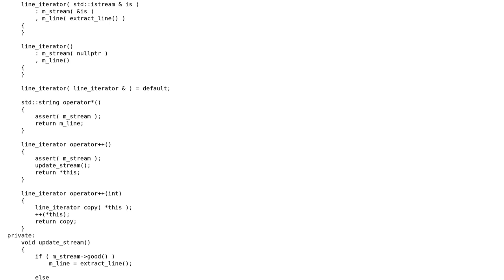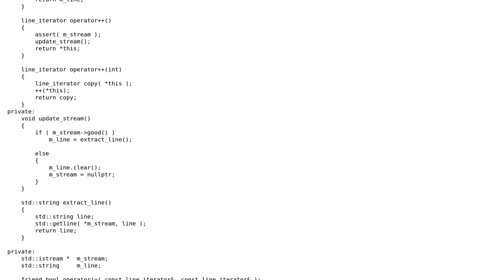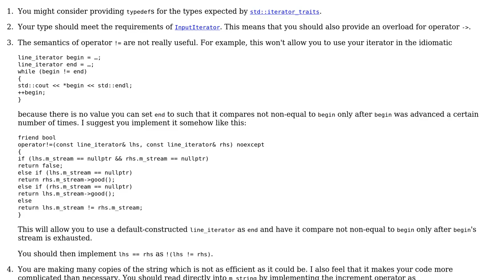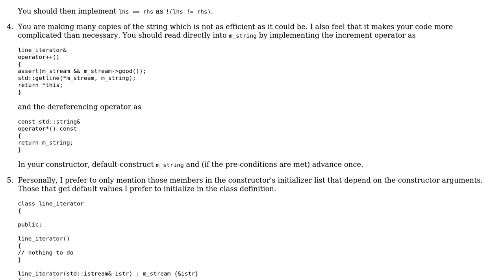Code Review: Iterating over the lines of a stream (2 Solutions!!)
Code Review: Iterating over the lines of a stream

With thanks & praise to God, and with thanks to the many people who have made this project possible! | Content (except music & images) licensed under CC BY-SA | Music | Images & others | With thanks to user qdii user Martin York user 5gon12eder user 200_success and the Stack Exchange Network Trademarks are property of their respective owners. You are responsible for your own actions.